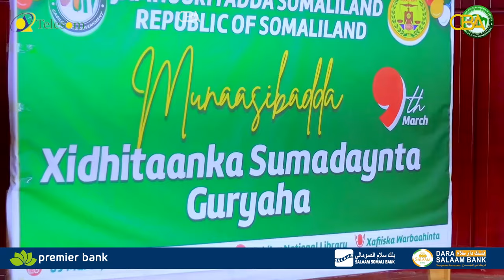Summadeynta guryaha Gabiley oo lasoo gabogabeeyay